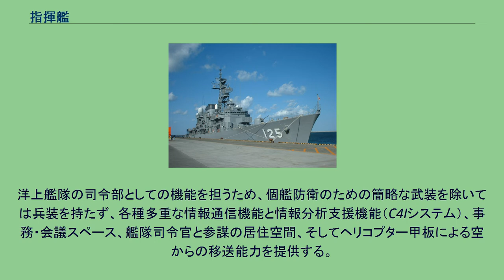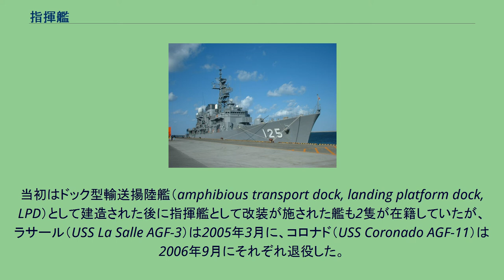指揮艦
指揮艦（Command ship）とは艦隊司令官とそのスタッフが座乗して「旗艦」として艦隊の指揮を執るための軍艦のことである。
世界の海軍の中で専門の艦種として指揮艦を持つ国は少なく、アメリカ以外ではデンマークのアブサロン級多目的支援艦や台湾の高雄級揚陸指揮艦などに限られている。
アメリカ海軍での「指揮艦」という区分の艦種は、第二次世界大戦時に揚陸作戦の指揮統率の為に既存の水上機母艦から改装して作られた　AGF-1　ヴァルカー（USS Valcour，水上機母艦時代の艦番号は　AVP-55）を端緒とする。
洋上艦隊の司令部としての機能を担うため、個艦防衛のための簡略な武装を除いては兵装を持たず、各種多重な情報通信機能と情報分析支援機能（C4Iシステム）、事務・会議スペース、艦隊司令官と参謀の居住空間、そしてヘリコプター甲板による空からの移送能力を提供する。
当初はドック型輸送揚陸艦（amphibious transport dock, landing platform dock, LPD）として建造された後に指揮艦として改装が施された艦も2隻が在籍していたが、ラサール（USS La Salle AGF-3）は2005年3月に、コロナド（USS Coronado AGF-11）は2006年9月にそれぞれ退役した。
2018年現在、アメリカ海軍は最初から指揮艦として設計・建造されたブルーリッジ級（Blue Ridge class command ship）のネームシップ ブルー・リッジ（USS Blue Ridge LCC-19）とその2番艦のマウント・ホイットニー（USS Mount Whitney LCC-20）の2艦を運用している。